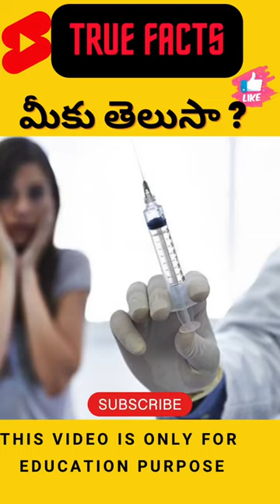Facts about injections 💉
Telugu trending short video telugu viral short videos telugu trending fact videos facts in Telugu telugu trending shorts short videos telugu you tube shorts

10 amazing facts
Unbelievable facts
10 amazing facts
10 interesting facts
What is the most interesting fact in the world

100 Facts in Telugu
Amazing science Facts in telugu,
Interesting facts in Telugu 2022
Interesting facts in Telugu 2023
Interesting Facts in Telugu 2021
30 Facts in Telugu
History facts in Telugu
Telugu facts channel
Knowledge Facts in telugu,
VR facts in telugu
Daily facts Telugu
Top 10 Interesting Facts in Telugu | Unknown and Amazing Facts .
Top 10 Interesting Facts in Telugu
Unknown and Amazing Facts YouTube
Telugu badi top 10 interesting facts
top 10 amazing facts of the world
unbelievable facts that are true
unbelievable but true facts about humans

interesting facts
interesting facts about the world in hindi

1,000 amazing facts about human body
strange but true facts about humans
fun facts about human brain
They themselves died because of such nobles
when pharaohs died what happened to their wives
trending shorts - youtube
Trending shorts for ladies
Trending shorts tags
YouTube trending shorts tags
Trending YouTube
Trending now
No 1 trending video on YouTube in India today
YouTube trending worldwide
Fact video clip
Ruined life meaning

YouTube trending worldwide
Fact video clip
Ruined life meaning

Youtube trending hashtags today
Trending shorts on YouTube 2022
YouTube trending today list
YouTube trending worldwide today
Trending YouTube videos 2022
Best Telugu short films on youtube

The Content used In this Video is only For educational
purpose

About : truefacts is a youtube channel, where you will find facts and education content in telugu, new video is posted everyday :)